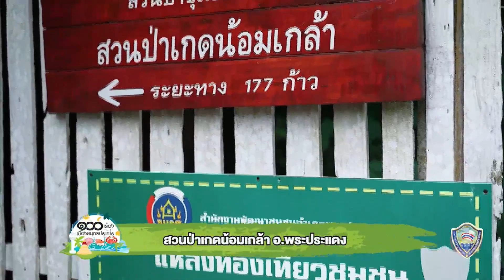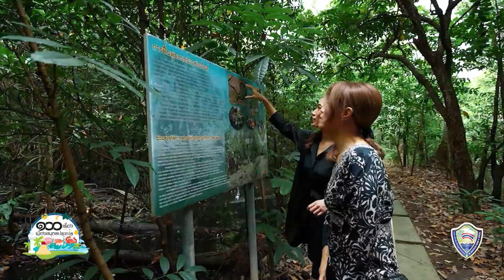๑๐๐ เรื่องเมืองสมุทรปราการ | EP19 สมุนไพรคลายความเครียด สูดออกซิเจนจากป่าเข้าปอด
ร้อยเรื่องเมืองสมุทรปราการ วันนี้จะพาไปทำกิจกรรมคลายเครียด พักผ่อนใน สวนป่าเกดน้อมเกล้า ต้นแบบศูนย์การเรียนรู้ชุมชน กิจกรรมที่นี่เป็นกิจกรรมทำมือสื่อความหมายอยากให้ทุกคนที่มาได้ตระหนักรู้ว่าพื้นที่สีเขียวแห่งนี้เป็นจุดเริ่มต้นของการพัฒนาหลายอย่าง พาเที่ยวโดยเจ้าบ้าน นายก ตู่ นันทิดา แก้วบัวสาย และ คุณ เพลง ชนม์ทิดา อัศวเหม ติดตามความสนุก ตามไปเที่ยว ตามไปเรียนรู้ กับคู่คุณแม่ คุณลูก สุดน่ารัก กันได้แล้วใน ร้อยเรื่องเมืองสมุทรปราการ ตอน สมุนไพรคลายความเครียด สูดออกซิเจนจากป่าเข้าปอด

ออกอากาศทุกวันเสาร์ และวันอาทิตย์ 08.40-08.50 น. ที่เนชั่นทีวี ช่อง 22 และ Youtube Facebook :Nation Online

Line : @nationonline